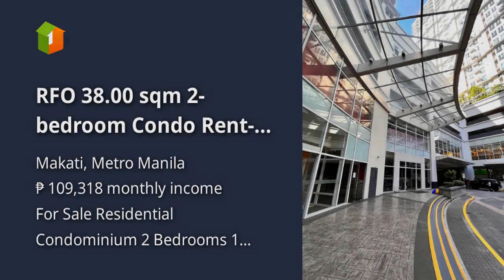RFO 38.00 sqm 2-bedroom Condo Rent-to-own in Makati Metro Manila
Condominium/Apartment Type: Residential Condominium
Number of Bedrooms: 2
Number of Bathrooms: 1
Unit Size in sqm: 38 sqm.